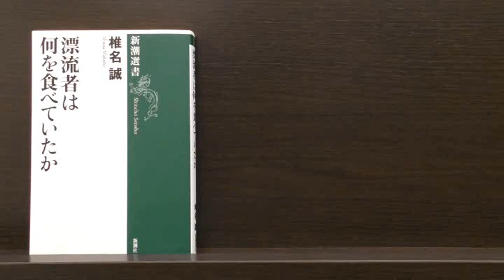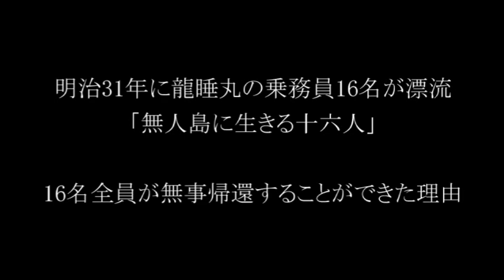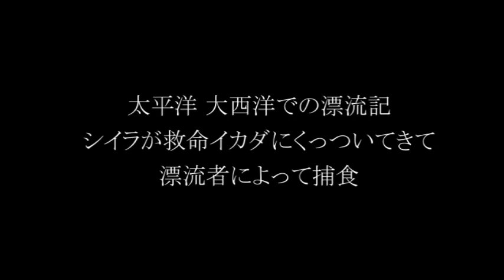【椎名誠にきいた】漂流 それは孤独な死にあらがうキケンなロマン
2021年7月19日に発売された「漂流者は何を食べていたか (新潮選書)」について、著者の椎名誠さんにお話をうかがいました。

椎名誠
作家・エッセイスト

オンラインメディアJBpressで、この動画のダイジェストの記事が紹介されています。

『インタビューの中の質問』

Q1) 漂流記の魅力

Q2) 氷盤漂流の特徴

Q3) 「氷に食われた」ときの対応

Q4) 「漂流記」は多いのか

Q5) 食べ物に対する欲望の魅力

Q6) 神島キャンプでの漂流

Q7) 私小説「モヤシ」での漂流

Q8) キャラハンが冷静に対応できた理由

Q9) 「無人島に生きる十六人」全員生還の裏話

Q10) 漂流とシイラ